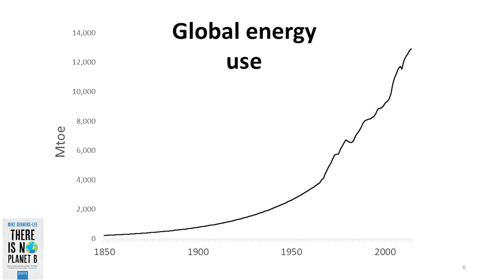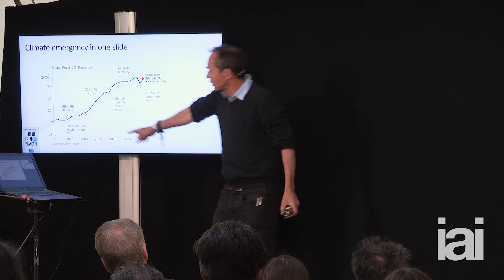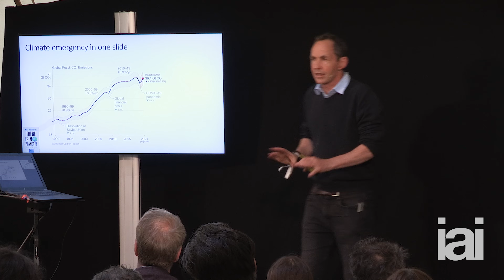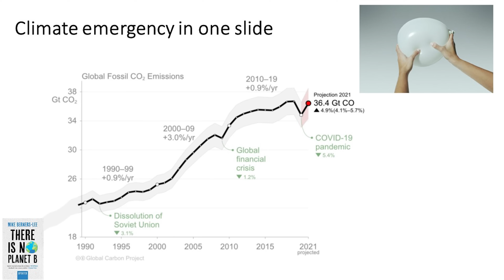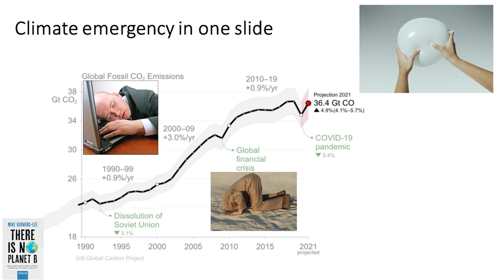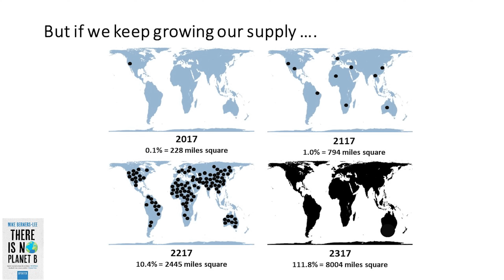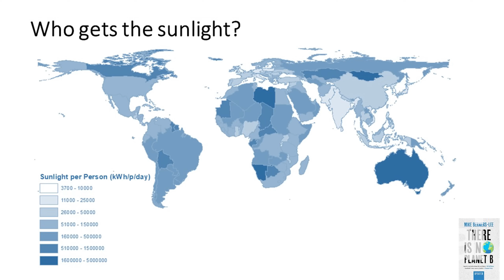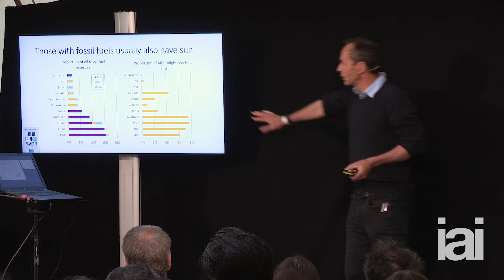How to solve climate change? | Mike Berners Lee | The Anthropocene is bigger than climate change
Mike Berners Lee discuss solutions to one of the biggest challenges of our time.

How to solve climate change?

Climate change is an ever more present threat. Yet whilst there is widespread recognition of the risks, in a liberal democracy there is no guarantee we will act accordingly. So where do we go from here? Join climate scientist Mike Berners Lee to explore how to reconcile the scientific with the political.

Mike Berners-Lee is a professor and fellow of the Institute for Social Futures at Lancaster University and director and principal consultant of Small World Consulting, where he advises organizations on how best to respond to the current climate and ecological issues.

00:00 Introduction
02:29 Energy and Climate
04:56 The rebound effect
06:31 The significance of renewable energies
08:35 Sunlight vs fossil fuels across the globe
10:37 The food and land systems
11:39 Addressing the challenges

The Institute of Art and Ideas features videos and articles from cutting edge thinkers discussing the ideas that are shaping the world, from metaphysics to string theory, technology to democracy, aesthetics to genetics.